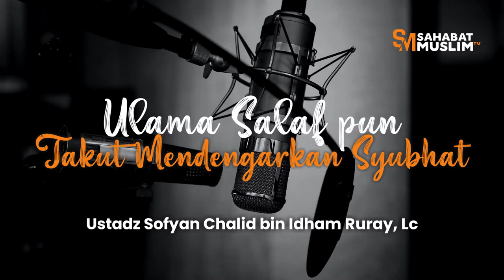[VP] Ustadz Sofyan Chalid bin Idham Ruray, Lc - Ulama Salaf pun Takut Mendengar Syubhat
[VP] Video Pendekk

Ustadz Sofyan Chalid bin Idham Ruray, Lc - Ulama Salaf pun Takut Mendengar Syubhat

INFAQ UNTUK OPERASIONAL DAKWAH SAHABAT MUSLIM TV
Transfer ke Rekening :

🏧 BNI SYARIAH / BSI (Bank Syariah Indonesia)
a/n : SAHABAT MUSLIM TAFAQUHFIDDIN INDONESIA
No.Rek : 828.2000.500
Kode Bank : 427

Jazaakumullahu Khayran
Sahabat Muslim TV